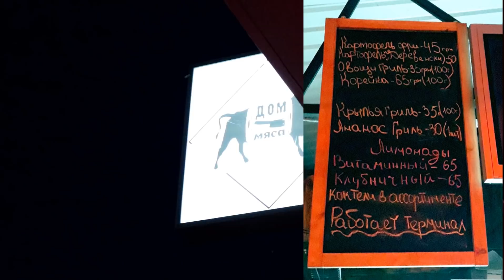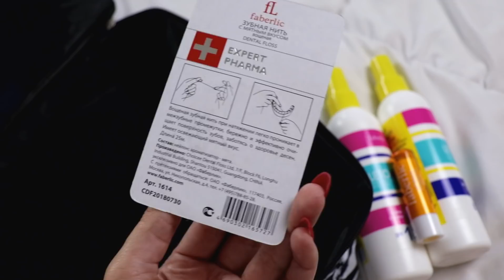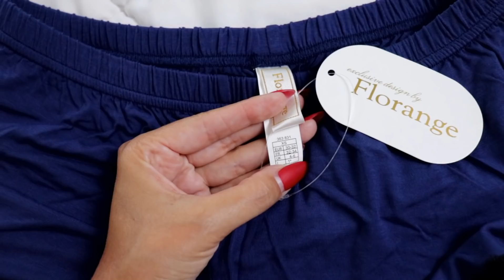УТРО ПЛЯЖ СЧАСТЛИВЦЕВО 2019 | Азовское МОРЕ Наш пансионат | ЦЕНЫ Ужин и обед АРАБАТСКАЯ СТРЕЛКА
Арабатская стрелка 2019 Счастливцево Море , пляж, погода
Обзор цены Азовское море

Бальзам для губ с SPF 30 «Поцелуй 43055
Сумка-органайзер для обуви 11759
Шорты Xara, размер XS 353831
Молочко для тела после загара 2120
Зубная нить c мятным вкусом 1614
Зажим универсальный 11694